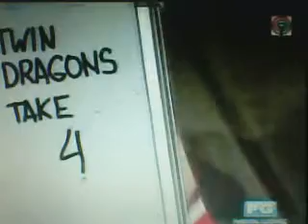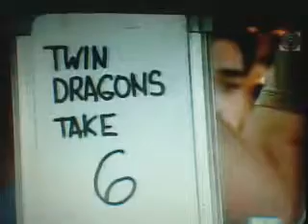MY BINONDO GIRL (KIMXI)